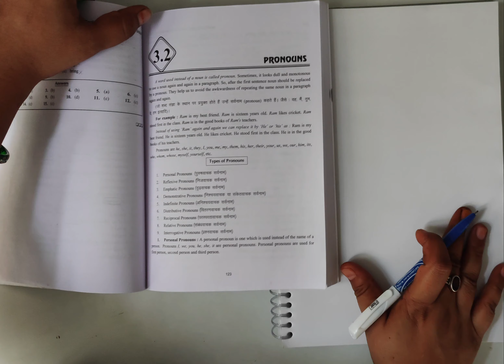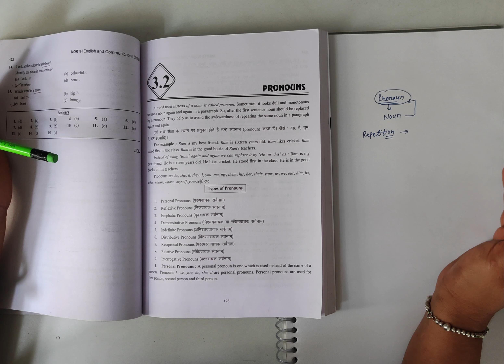Pronoun | Polytechnic Diploma 1st Semester |English Grammar class-1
A pronoun is a word that replaces a noun or another pronoun in a sentence, making it easier to refer to individuals, places, things, or ideas without repeating their names.

Definition:

"A pronoun is a word that functions as a substitute for a noun or noun phrase, referring to a person, place, thing, or idea, and typically indicating its relationship to the speaker, listener, or other elements in the sentence."

Key Characteristics:

1. Replaces nouns or noun phrases
2. Refers to specific or general entities
3. Indicates relationships (e.g., possession, proximity)
4. Functions as a word or phrase substitute
5. Can be classified into various types (e.g., personal, possessive, reflexive)
Examples:
1. He (personal pronoun)
2. Mine (possessive pronoun)
3. Herself (reflexive pronoun)
4. This (demonstrative pronoun)
5. Someone (indefinite pronoun)
Pronoun Functions:
1. Subject: The pronoun acts as the sentence subject (e.g., "He is going.")
2. Object: The pronoun receives the action (e.g., "She saw him.")
3. Possessor: The pronoun shows ownership (e.g., "My book.")
4. Reflexive: The pronoun reflects the action (e.g., "I cut myself.")
Types of Pronouns:
1. Personal (e.g., I, you, he, she)
2. Possessive (e.g., mine, yours, his)
3. Reflexive (e.g., myself, yourself)
4. Demonstrative (e.g., this, that)
5. Interrogative (e.g., who, what)
6. Indefinite (e.g., someone, anyone)
7. Distributive (e.g., each, every)